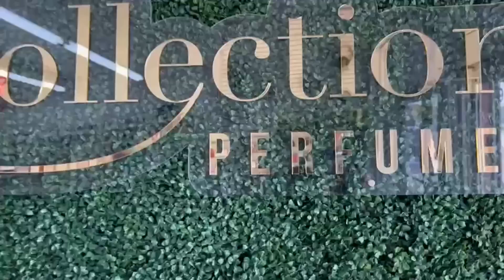Faltan muchos corruptos por caer asegura Hermes El Iluminado | SePoneCaliente | EVTV 04/29/23 4/5